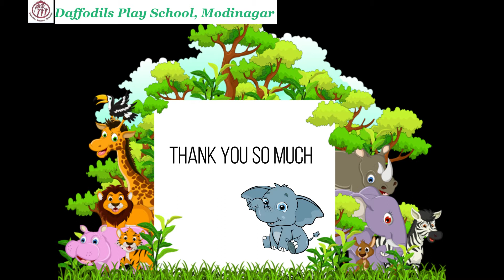Letter 'C' | Alphabets | Daffodils Play School Modinagar